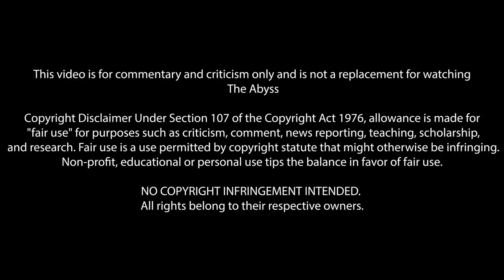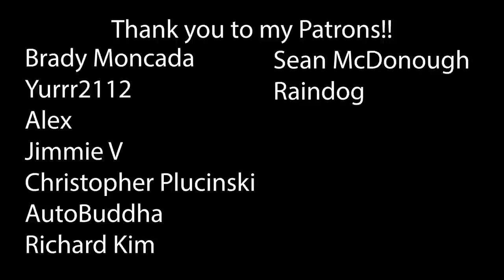The Abyss (1989) First Time Watching! Movie Reaction!!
The Abyss (1989)
Howdy N.T.I.

*This video is for commentary and criticism only and is not a replacement for watching The Abyss*